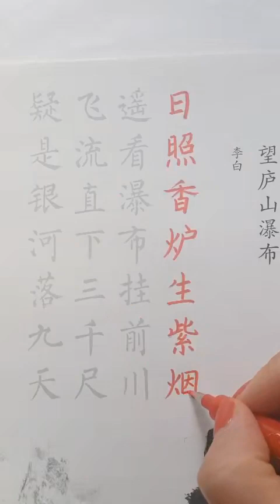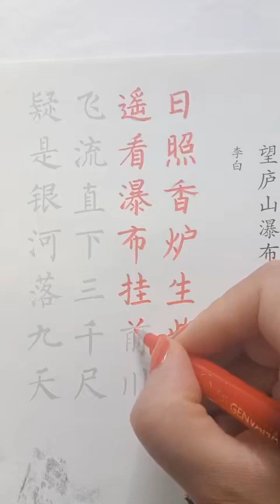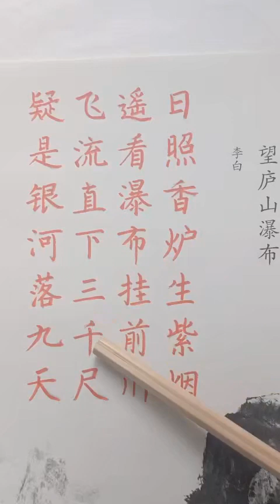古诗Chinese poem - The Waterfall in Mount Lu Viewed from Afar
望庐山瀑布
The Waterfall in Mount Lu Viewed from Afar
李白
Li Bai

日照香炉生紫烟，
The sunlit censer peak exhales incense-like cloud;
遙看瀑布挂前川。
Like an upended stream the cataract sounds loud.
飞流直下三千尺，
Its torrent dashes down three thousand feet from high;
疑是银河落九天。
As if the Silver fell from the blue sky.